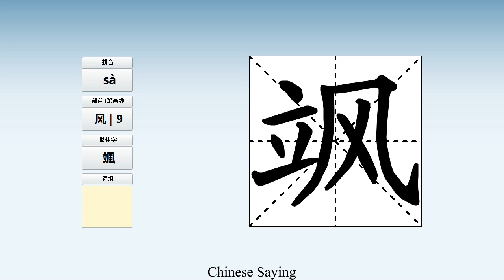How to pronounce 飒 and write 飒 in Chinese